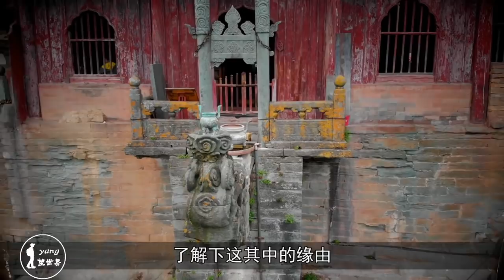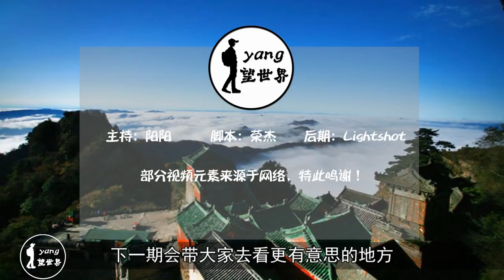中国最“坑”的景区，进去买票就被坑，网友：再也不想去了！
在我国有这样一批打着名胜古迹的金字招牌来圈钱坑人的旅游景区，诸如各大古城各大名山大川，而武当山就是众多坑人景区的代表之一。在我国门票超过200元的景区只有不到10%，而武当山就是其中之一